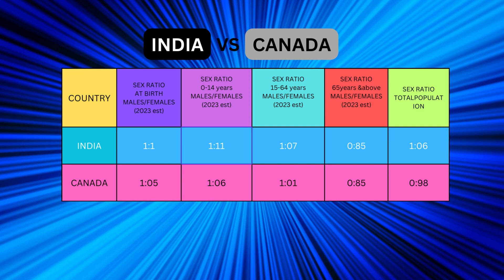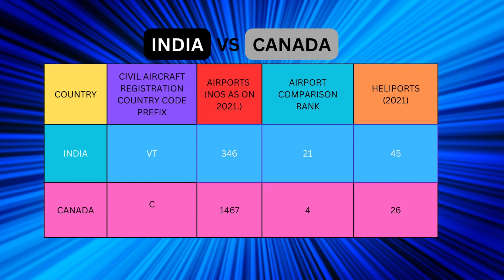INDIA VS CANADA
" Hi, I am Ashok Kumar Verma, residing at Dhanbad (Jharkhand), India, retired Executive from Coal India Limited.
Welcome to my English Channel ""COUNTRY QUEST ENIGMA""
The Channel provides basic knowledge of countries of the world.
On this program, you will find quick and to the point video content."
 we upload shorts every day, and videos 2 times a week.
Country Quest Enigma
# Country Flag
#  Country Capital
#  Country Currency
#  Country Culture
 #  Natural Beauty of Country
 #  Country Wildlife.
  #  Country Music
 # Countryside Adventure
# Country Challenge
 # Country Journey and site scenes
 # Riddles
 # Brain Teasers
Educational Tourism
  # Road Trips
  # Challenge based learning
Good Morning
Good Day
  In this video, you will get geographical and other information about India and Canada.